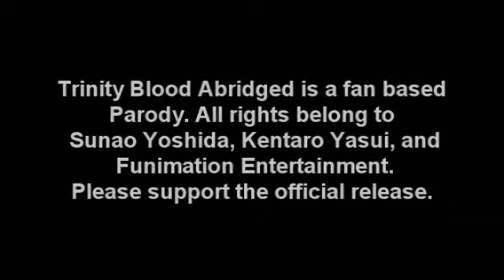Trinity Blood the Abridged Parody Series Episode 7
sorry for the long wait people, I've just been pretty busy as of late. But I thank you all for being patient, and I hope you enjoy the latest episode.

Cast:

TwilightWolf183: Abel, Kampfer, Francesco
Whip0fAlchemy: Caterina
BeatBlox: Uncle
LuluABz: Esther
Acearius: Leon, announcer
princeroy: Havel
Flamealchemist35FTW: Hugue
Chidori328: Cain

Special thanks to LittleKuriboh for doing a cameo in this episode.